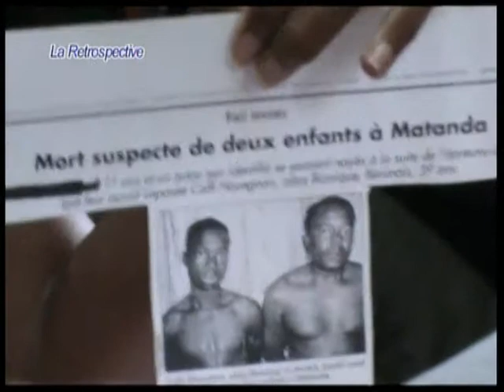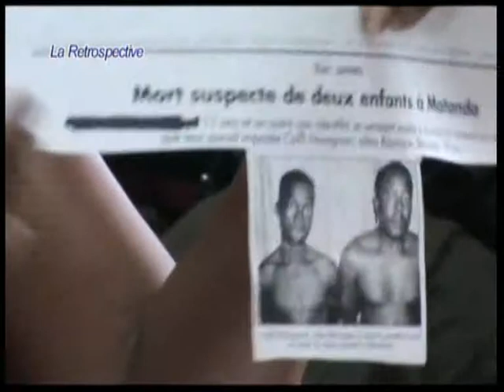Henri Auguste (H2o Gabon) - Top Bendjé TV - 27.01.2013 - 3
Discussions autours de l'actualité de Port Gentil dans l"émission Rétrospective de la chaine TV locale Top Bendjé. Henri Michel Auguste, Président de H2O Gabon, intervient sur tous les sujets de la semaine : urbanisme, environnement, réchauffement climatique, éducation, social, associations